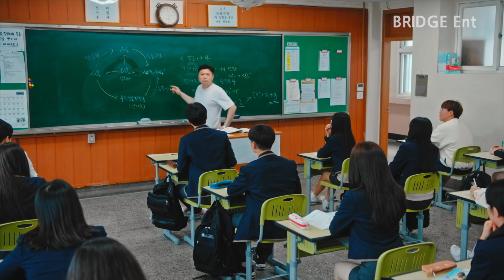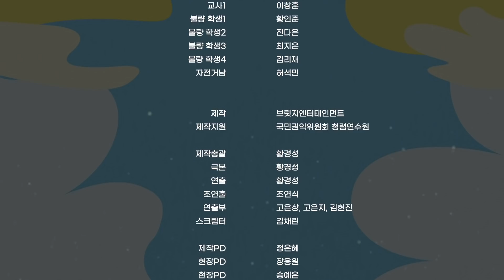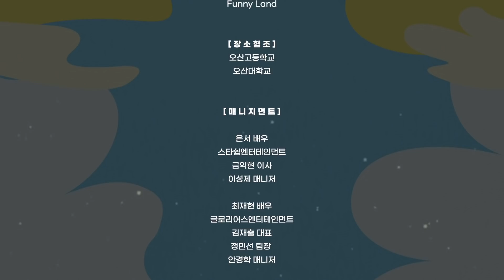[달콤하지만 고된 나의 사춘기 3회] KOREAN DRAMA [DALGONA] ｜WJSN EUNSEO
달고나처럼 달콤하지만 고된 나의 사춘기
하이틴 로맨스 🍑달고나🍑

Korean web drama 🍑Dalgona🍑
👉 every Wednesday at 6 p.m. on YouTube channel "Emotional Click"

If you set up your subscription and notification, you can watch the drama first!